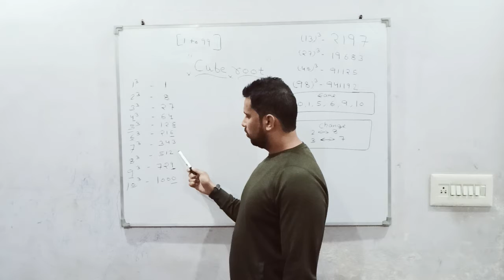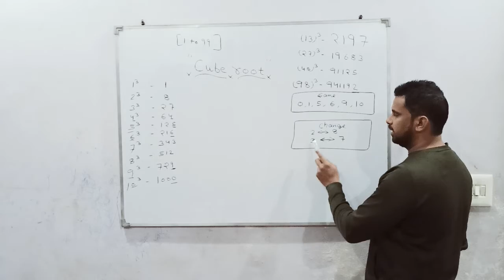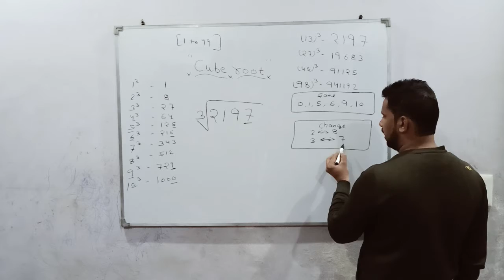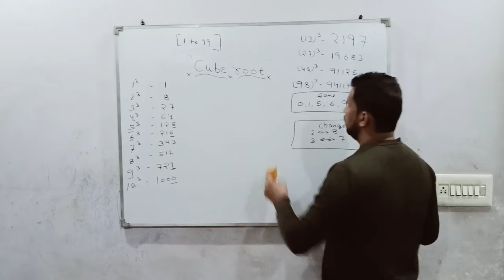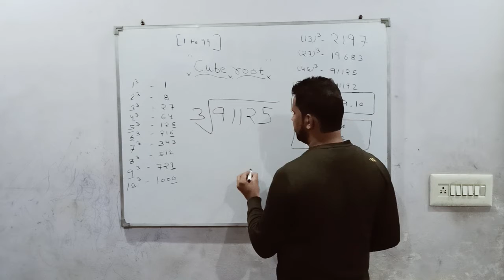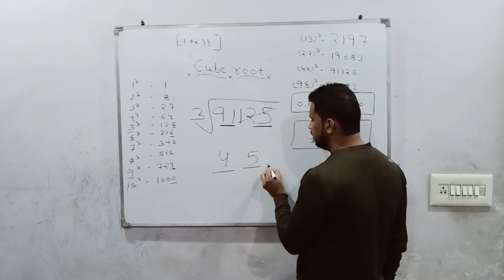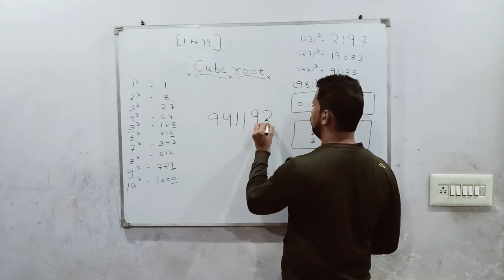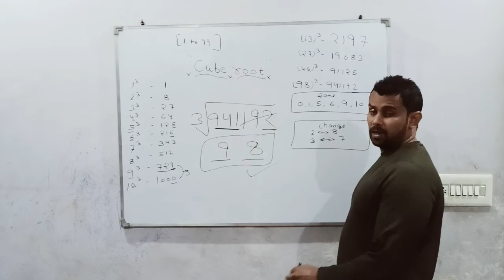HOW TO FIND CUBE ROOT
CHANNEL DETAILS

HINDI GRAMMAR

ENGLISH VOCABULARY

Number system

STATIC GS

IMPORTANT DAYS

CURRENT AFFAIRS

REASONING